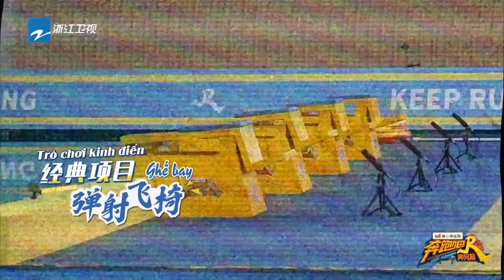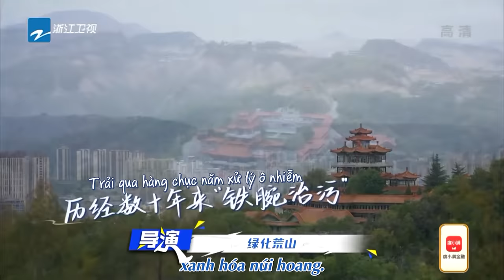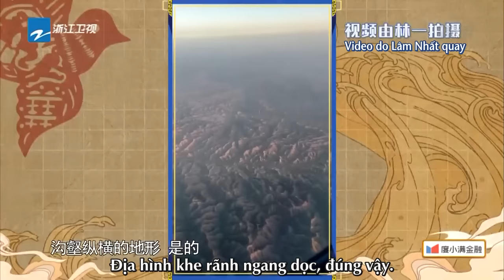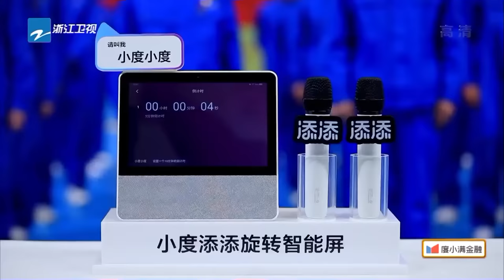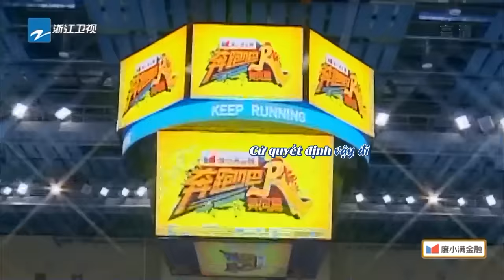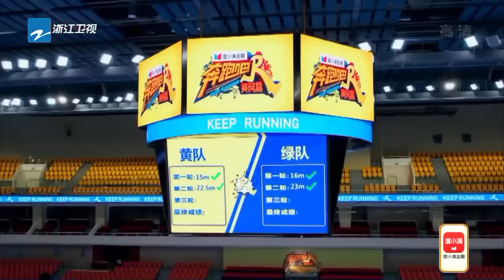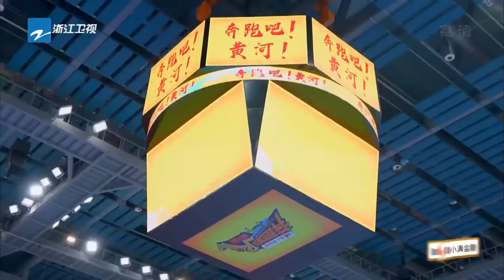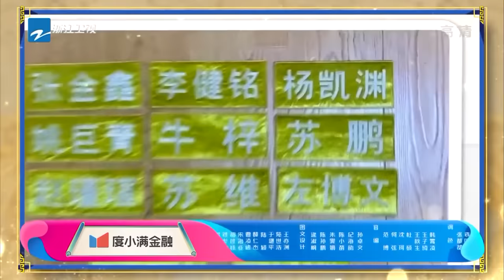[Vietsub-FULL] | Keep Running Hoàng Hà mùa 2-Tập 04 20211112